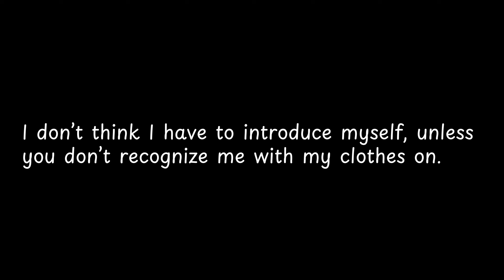I don’t think I have to